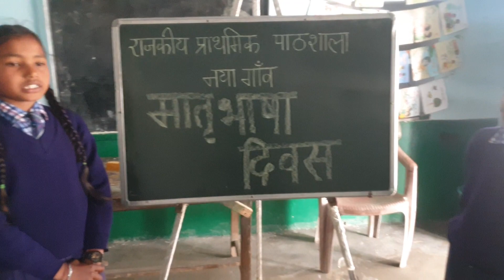Matribhasha divas |मातृभाषा दिवस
Sapna saini educational videos